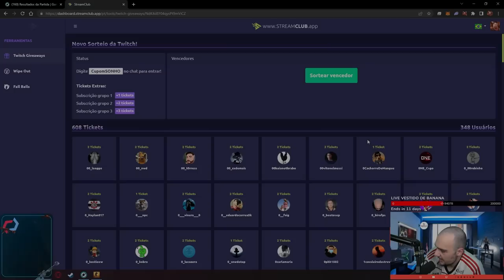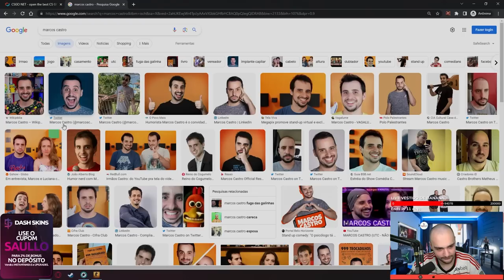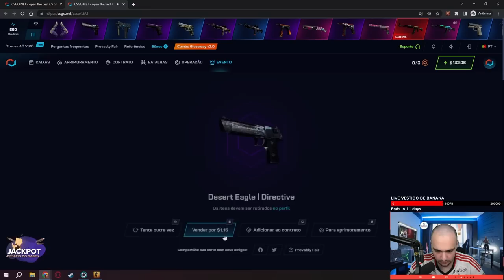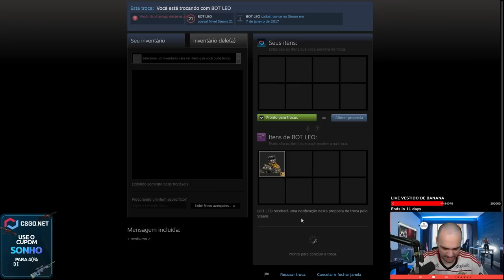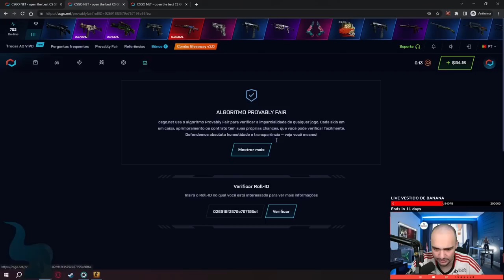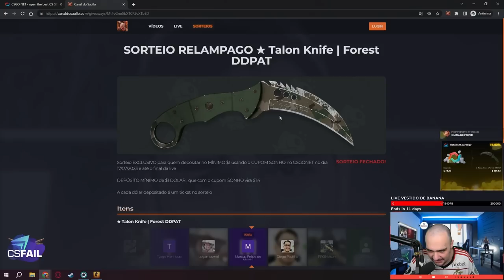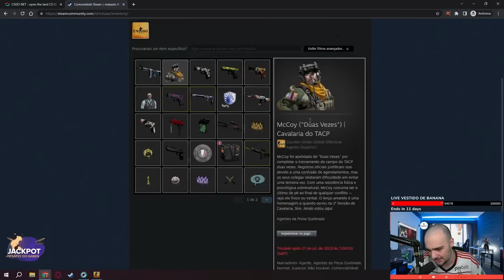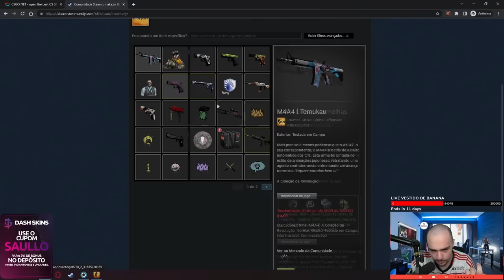Na ÚLTIMA TENTATIVA ganhei uma SUPER "TALON" para um INSCRITO no CSGO